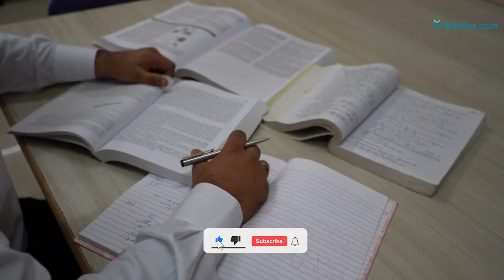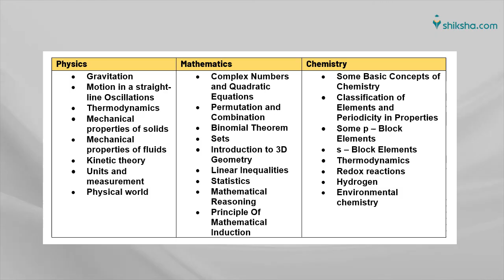Best Books for KCET 2023 | Best Books to Prepare for KCET 2023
Karnataka Examination Authority has released the Karnataka Common Entrance Test complete schedule on the official website. The authorities will conduct the KCET 2023 exam on May 20 & 21. However, the Kannada language exam for Horanadu & Gadinadu Kannadiga candidates will be conducted on May 22.  KCET 2023 exam will be conducted in offline pen and paper. Here in this video, we have provided best books for KCET 2023 along with important topics from exam point of view.

How to score above 150 in KCET?